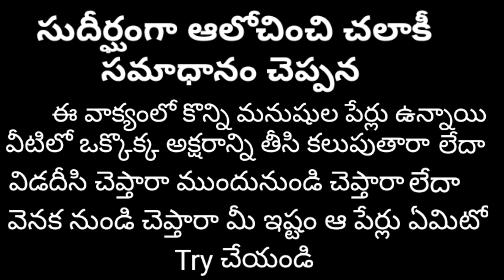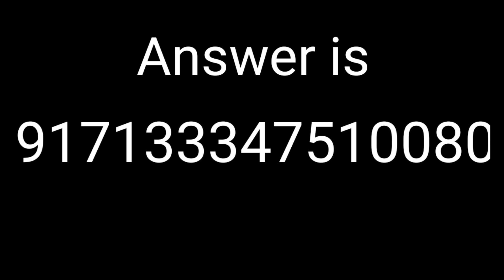ఈరోజు ప్రశ్న ? today question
ఈరోజు మూడవ ప్రశ్న
అంతకు ముందు అడిగిన ప్రశ్నకు జవాబు
CREATED BY VEENA CHINTALA